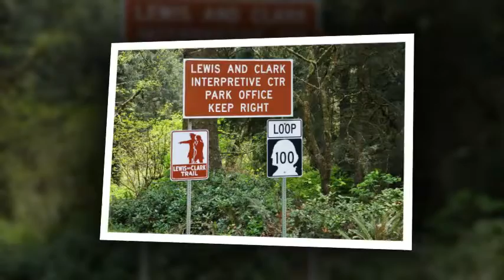Cape Disappointment State Park - cape disappointment state park travel guide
Cape Disappointment State Park, formerly known as Fort Canby State Park, is a 1,882-acre (7.62 km2) park located southwest of Ilwaco, Washington. The park is located on the southern part of Long Beach Peninsula, which is fronted by the Pacific Ocean.more info lto